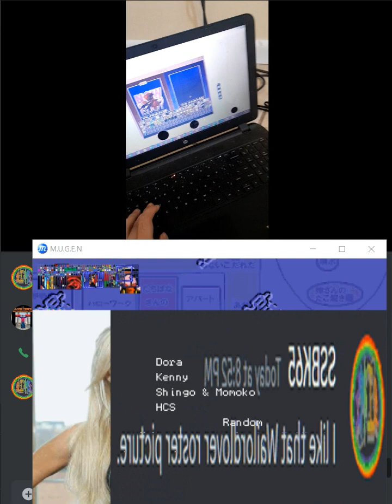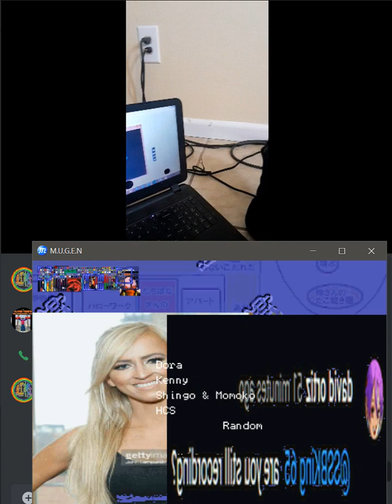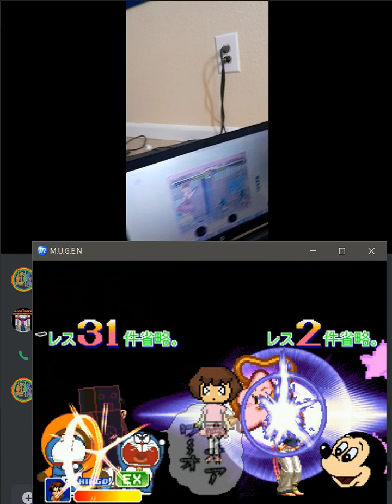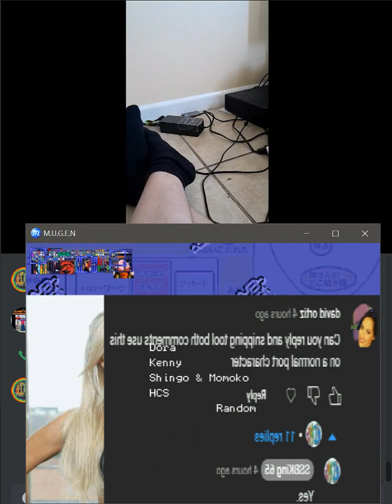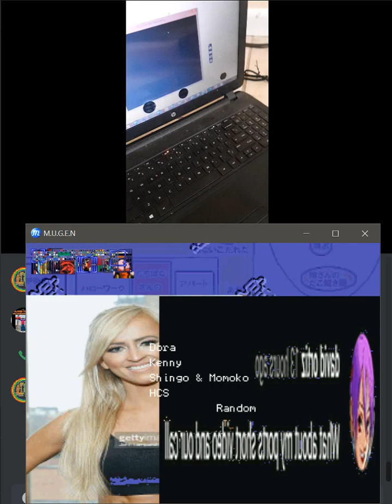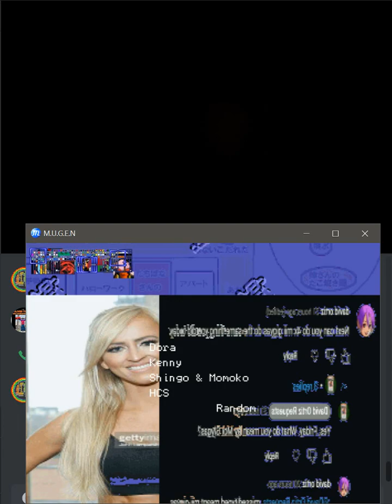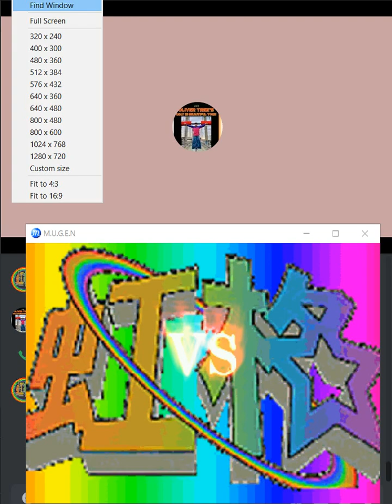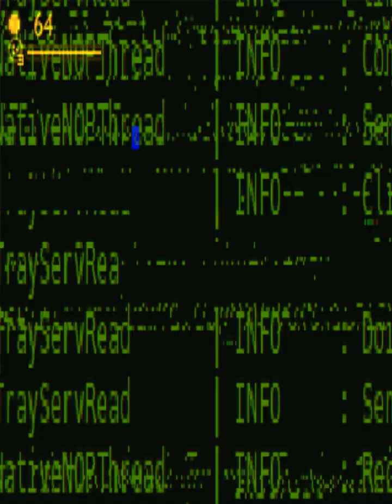David Ortiz Dual Screen Gettyimage Marathon